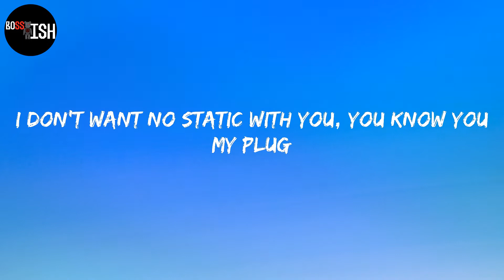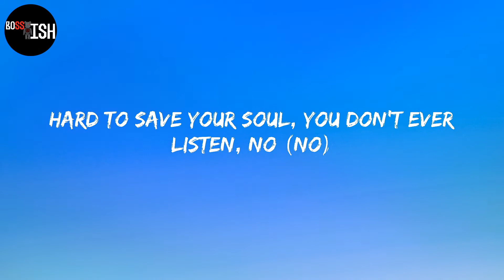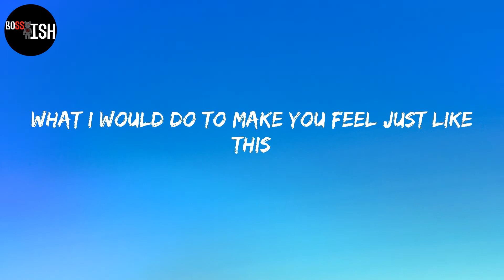SZA - I Hate U (Lyrics)